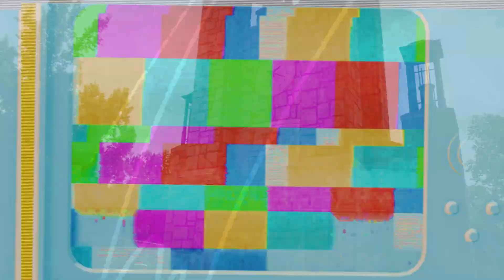Chiropractic as a Second Career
Today is a reunion of college classmates as Véronica sits down with friend and Life U D.C. alumnus Dr. Chris Peterson, Owner of Midtown Life Studio. The topic on the table is what is it like to take on Chiropractic as a second career.